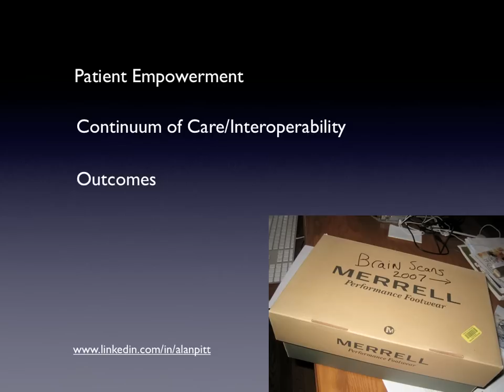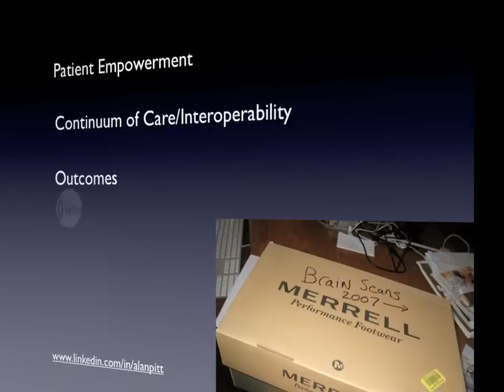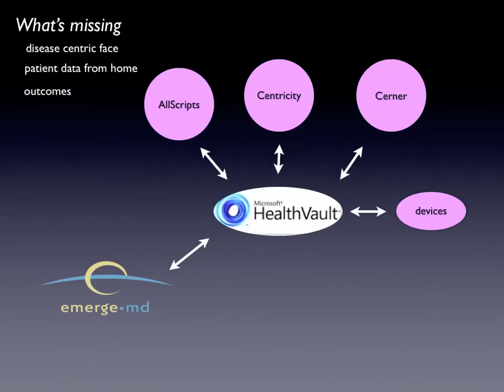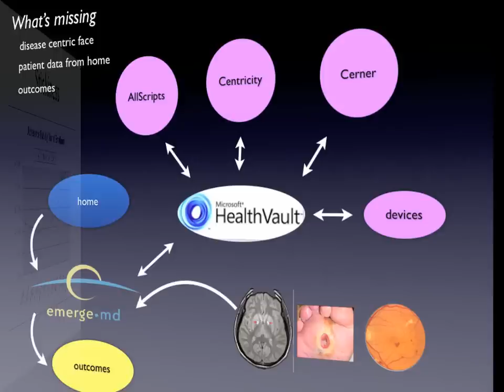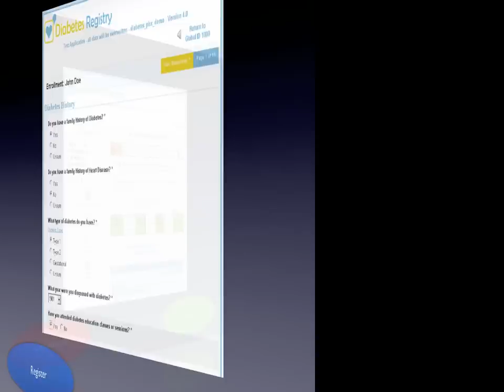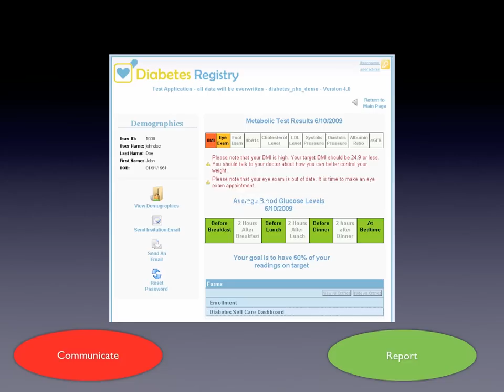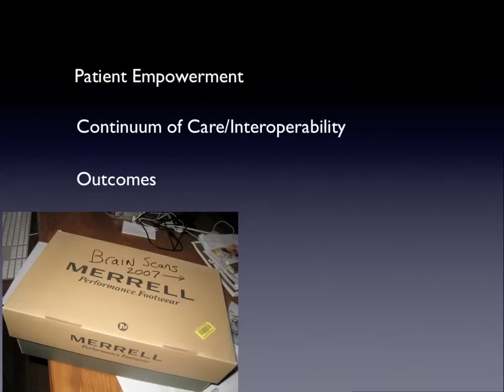healthvault, an opportunity for disease centric care with outcomes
Healthvault provides a novel method to provide a heath information exchange based on consumer centric models.  this value proposition can be extend by providing disease centric doorways along with outcome measures